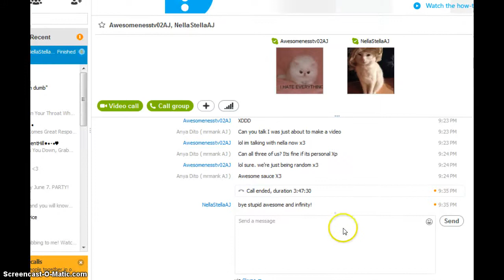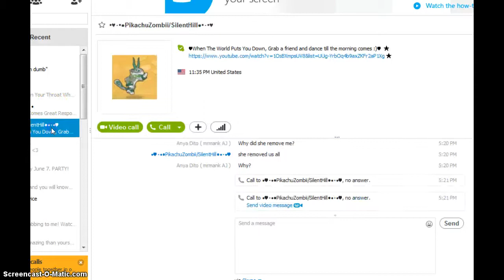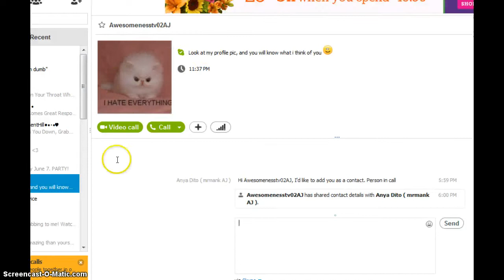Adventure and Randomness